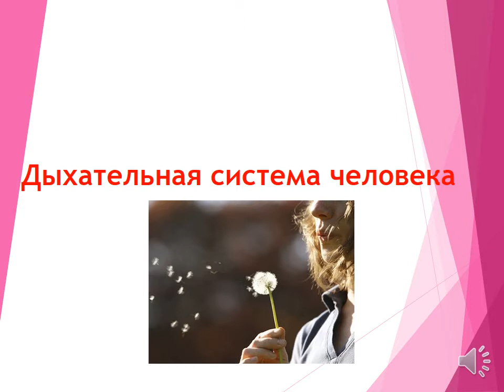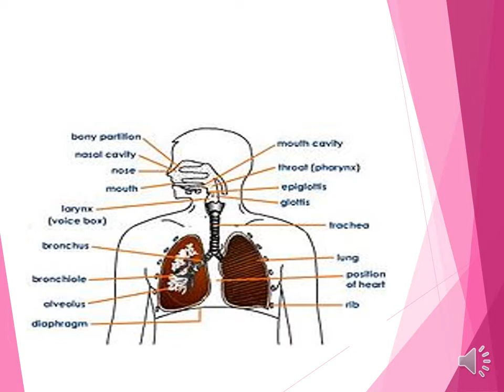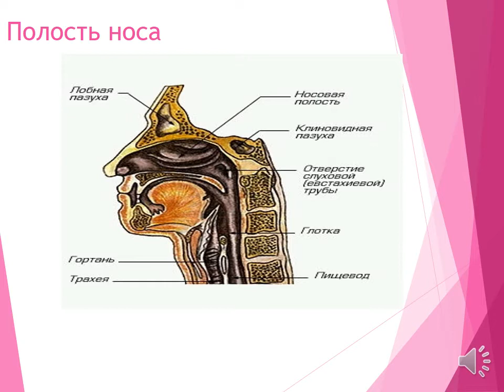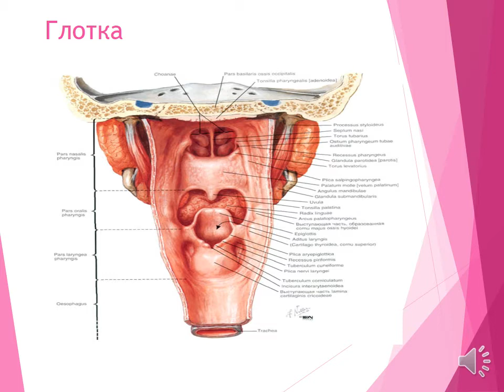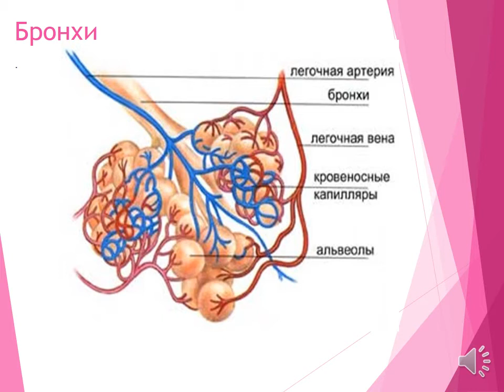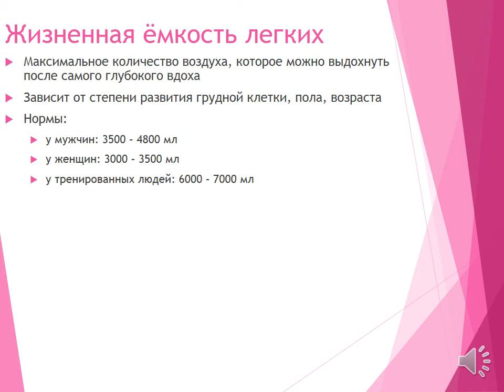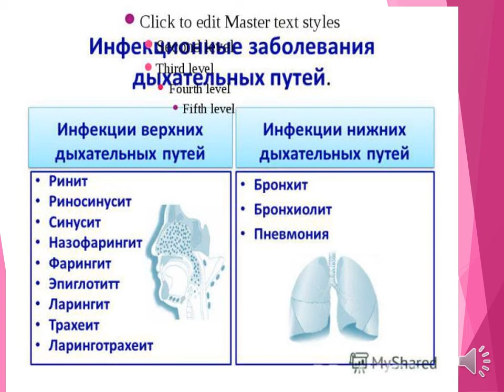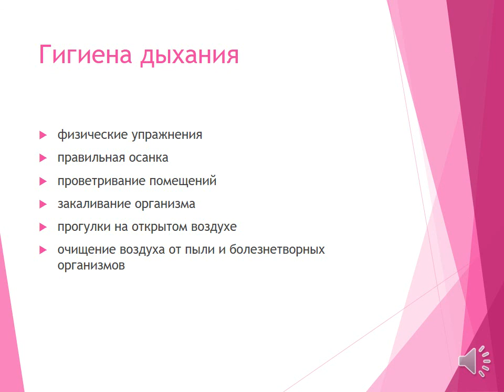Дыхательная система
Педагог: Шарыпина В. Ю.
Кружок: «Школа здоровья»

Формировать  у обучающихся основ гигиены. Рассказать о строение дыхательной системы, провести  аналогию дыхание - жизнь.